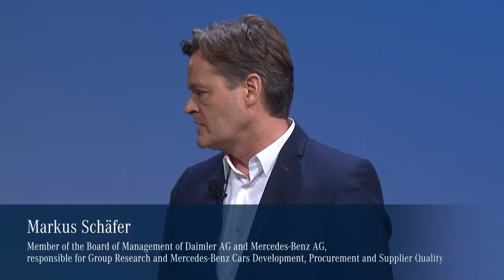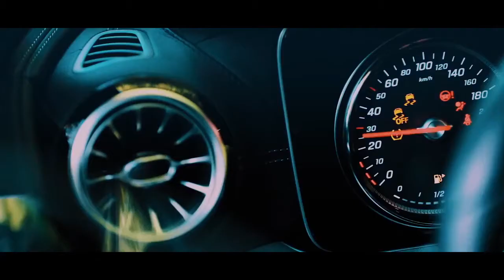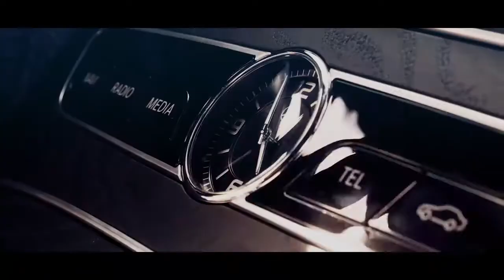Mercedes-Benz | Digital World Premiere: Mercedes-Benz Presents the New E-Class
A swift alternative programme for the Geneva Motor Show: Mercedes-Benz present the highlights of their product premieres live on the media portal Mercedes me media.

The digital press conference, which is available as an on-demand video, focuses on the world premiere of the comprehensively updated Mercedes-Benz E-Class with numerous model variants – including the plug-in hybrid versions of the Saloon and Estate as well as the Mercedes-AMG E 53 4MATIC+. With the new plug-in hybrid models in the compact car segment, Mercedes-Benz is pushing ahead with its electrification offensive. The Mercedes-Benz CLA 250 e as Coupé and Shooting Brake, and the Mercedes-Benz GLA 250 e will complement the range. There are also new engine variants with 48-volt technology and integrated starter-generator (ISG) in the Mercedes-Benz E-Class. In addition to the press conference, experts will explain the highlights of the new Mercedes-Benz E-Class in detail in three “walkarounds” shown on Mercedes me media.

CLA 250 e Coupé:
Kraftstoffverbrauch kombiniert: 1,5–1,4 l/100 km;
CO₂-Emissionen kombiniert: 35–31 g/km;
Stromverbrauch kombiniert: 15,1–15,0 kWh/100 km.*

CLA 250 e Shooting Brake:
Kraftstoffverbrauch kombiniert: 1,6–1,4 l/100 km;
CO₂‑Emissionen kombiniert: 37–33 g/km;
Stromverbrauch kombiniert: 15,5–14,8 kWh/100 km.*

GLA 250 e:
Kraftstoffverbrauch kombiniert: 1,8–1,6 l/100 km;
CO₂‑Emissionen kombiniert: 42–38 g/km;
Stromverbrauch kombiniert: 16,1–15,5 kWh/100 km.*

EQC 400 4MATIC:
Stromverbrauch kombiniert: 20,8–19,7 kWh/100 km;

EQV 300:
Stromverbrauch kombiniert: 26,4–26,3 kWh/100 km;

smart EQ fortwo cabrio:
Stromverbrauch kombiniert: 16,8–14,2 kWh/100 km;

► For direct selection of a specific chapter please select below:
00:20 Welcome/Intro
02:40 Electrification and digitization
03:15 MBUX
03:45 Ambition 2039
04:28 First tests of the EQA
06:00 CLA 250 e Shooting Brake
10:02 Intro film E-Class
11:45 Interview with Britta Seeger
16:14 Interview with Markus Schäfer
18:13 E-Class Premiere
20:50 Goodbye

** Stromverbrauch und Reichweite wurden auf der Grundlage der VO 692/2008/EG ermittelt. Stromverbrauch und Reichweite sind abhängig von der Fahrzeugkonfiguration. Weitere Informationen zum offiziellen Kraftstoffverbrauch und den offiziellen spezifischen CO₂-Emissionen neuer Personenkraftwagen können dem „Leitfaden über den Kraftstoffverbrauch, die CO₂-Emissionen und den Stromverbrauch aller neuen Personenkraftwagenmodelle“ entnommen werden, der an allen Verkaufsstellen und bei der Deutschen Automobil Treuhand GmbH unentgeltlich erhältlich ist.